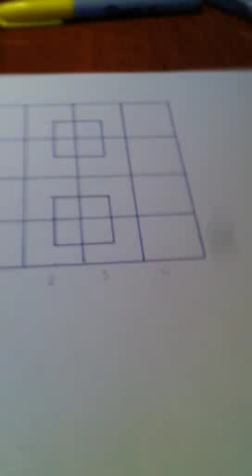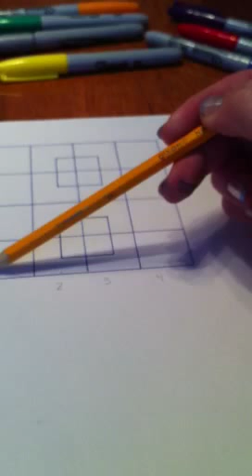40 square brain teaser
Kim shows you HOW to find all 40 squares